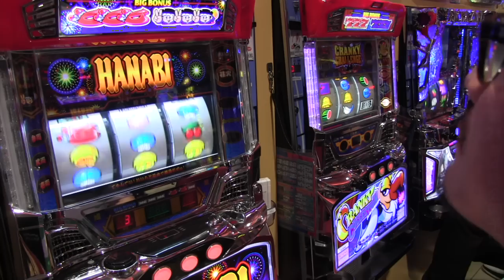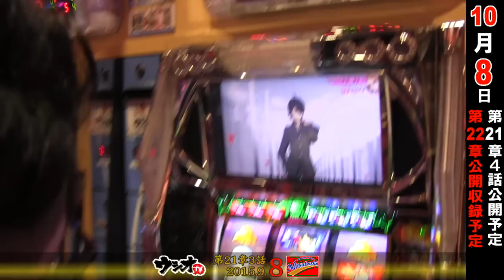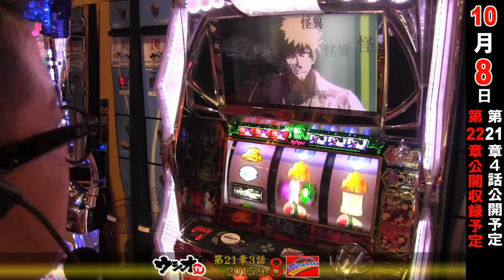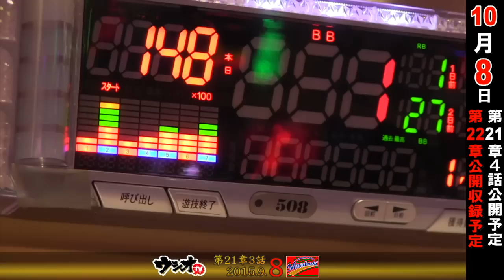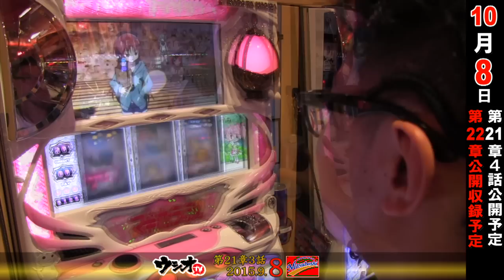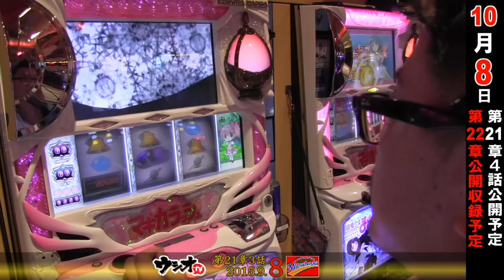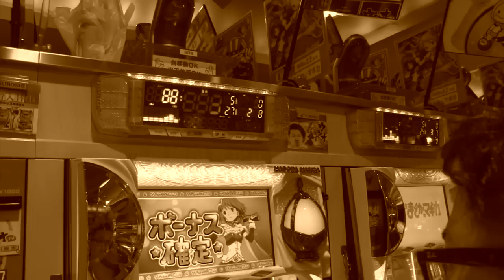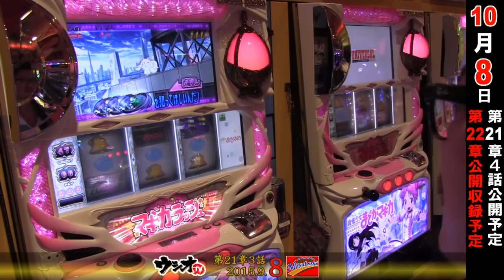2015.9.8 ウシオＴＶ パーラーミツボシ祖師谷店 第21章 3話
★８の付く日のミツボシ祖師谷店★

今回も今までの経験を駆使して立ち回るのだが…

はたしてどうなる？